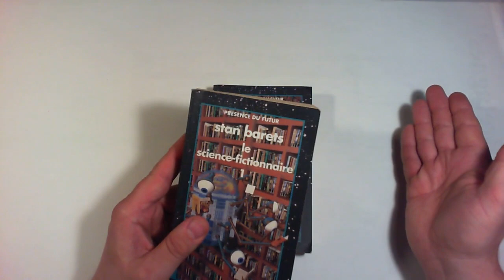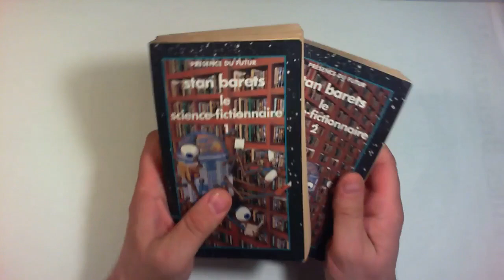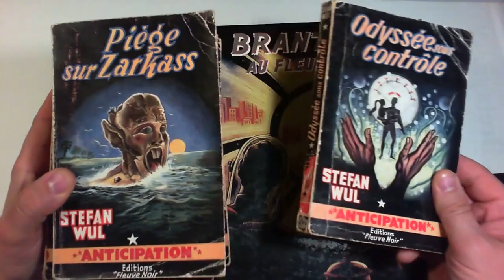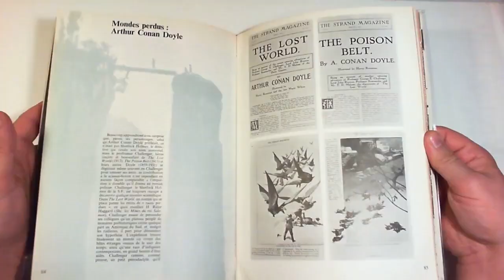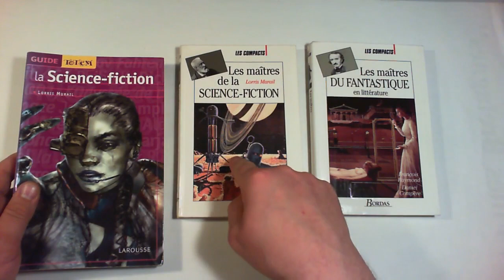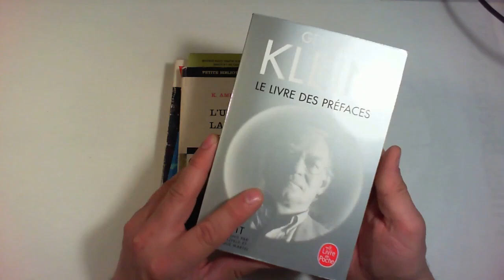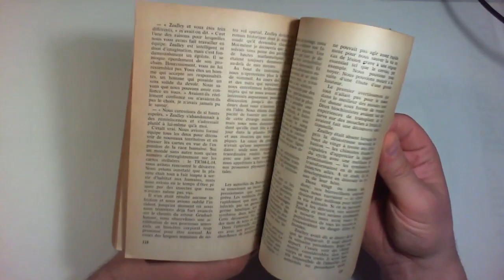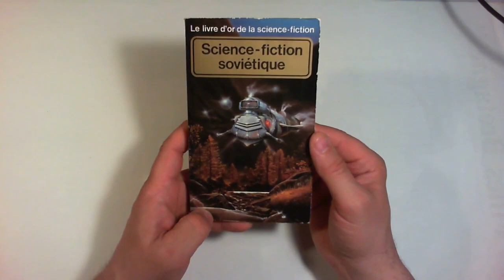les belles histoires de l'oncle Pal 4 : quelques livres repères sur la science-fiction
Le geek Belge pour s'y retrouver dans l'histoire du rock, de la bd et de la science-fiction s'est aidé de biographies, de dictionnaires, de livre d'histoire. il vous en présente quelques uns.
cela lui a permis de remettre dans leurs contextes les œuvres qu'il apprécie. de voir les coulisses de leur créations. de voir l'interaction, lorsque c'est pertinent, entre l'œuvre et la vie de l'artiste...
ici la science-fiction

les belles histoires de l'oncle Pal 3 : le rock
prochainement : la bd

- le science-fictionnaire de stan barets, edition denoël
- retrofiction Encyclopédie de Guy Costes et Joseph Altairac,  edition encrage
- Panorama de la science-fiction de jacques van herp , Lefrancq Editeur
- guide totem de science-fiction de lorris murail edition larousse
- mauvais genres de françois angelier, france culture
- la taverne de lug de camille, chaine youtube
- yellow submarine, fanzine par le futur éditeur des édtions moutons-electriques
- brantonne au fleuve noir edition kesselring
- les maitres du fantastiques et de la science-fiction de philippe mellot, editions michèle trinckvel
- la science-fiction illustrée edition du seuil
- les grandes batailles de l'espace de stewart cowley & charles herridge, editions dargaud
- les pionniers de l'espace de steven cadwell, edition fernand nathan
- machines à rêver de odile faliu, édition albin michel
- les maitres du fantastiques en littérature, edition bordas
- le livre de préfaces de gerard klein edition livre de poche
- l'univers de la science-fiction de k. amis, edition payot
- catalogue présence du futur, edition denoël
- revues Galaxie et Fictions, edition opta
- la collection "le livre d'or" edition presse pocket

et j'ai oublié
- l'histoire de la science-fiction par jacques sadoul !